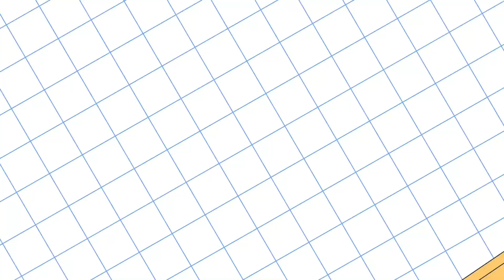How To Paint A Flower For Kids, A Flower Stuffed Drawing, Paint, Step by Step, Art Zone Kids, P-190